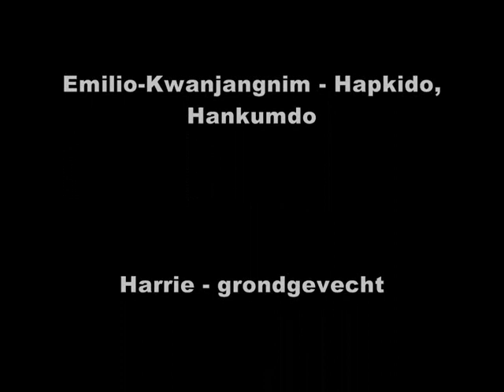Hapkido Seminar + GM Kwang Sik Myung in memoriam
stg Dutch H.K.D. Federation